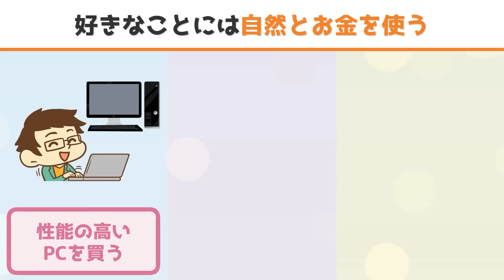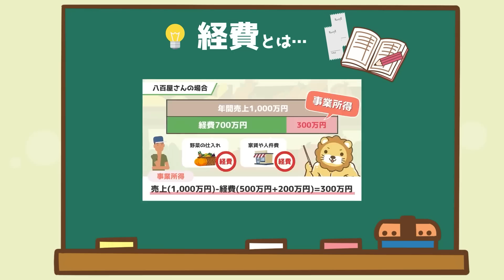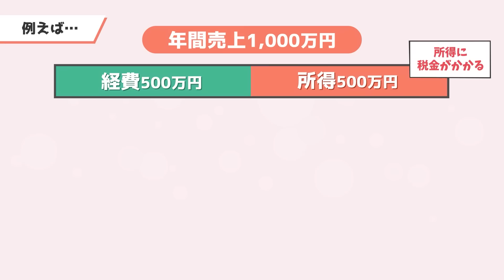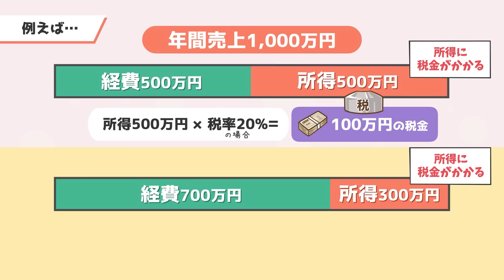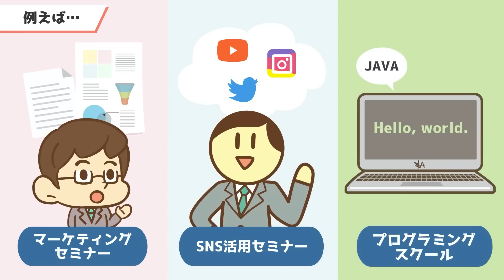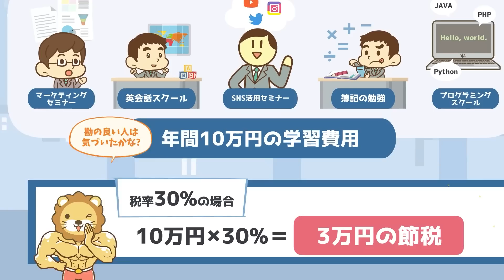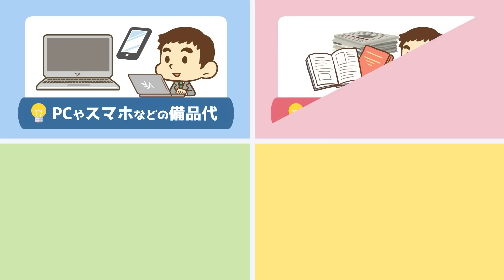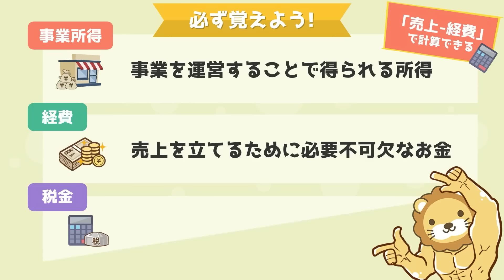【経費最高】「好き」を仕事にすると貯金が増える理由【お金の勉強 初級編】：（アニメ動画）第332回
✓会員の「収入」と「資産」を増やす、日本最大規模のお金のコミュニティ
✓登録無料、初月会費無料、退会時違約金一切なし
✓限定特典多数（シティ内限定ライブ、シティ内限定コラム、インフルエンサーへの家計や投資相談、リアルのコワーキングスペース利用、お仕事マッチングサービスの利用など）

00:00 intro
00:15 今日の話題：「好き」を仕事にすると貯金が増える理由について
01:35 3つの基本用語の解説
04:22 経費になるもの4選
04:24 └①パソコンやスマホ代金
05:07 └②新聞・雑誌・書籍など
05:38 └③各種セミナー参加費
06:28 └④カフェ、食事代、飲み代
08:21 └学長の知り合いの話
08:51 自分のビジネスを作ると手取りの効率が高くなる
10:03 まとめ：好き・得意を仕事にすることで得られる経費のメリットは計り知れない！

【経費最高】「好き」を仕事にすると貯金が増える理由

【関連動画】
第43-1回 所得税と住民税とは？確定申告についても解説【お金の勉強 初級編 】

【サラリーマンの節税】副業で30万円以上の節税ができた2つの重要ポイントを解説【お金の勉強 初級編】：（アニメ動画）第237回

第50回 会社員と個人事業主が手取りを増やすには？【お金の勉強 初級編 】

副業に興味がある人は絶対に身に着けておくべき３つのスキル【稼ぐ 実践編】：（アニメ動画）第57回